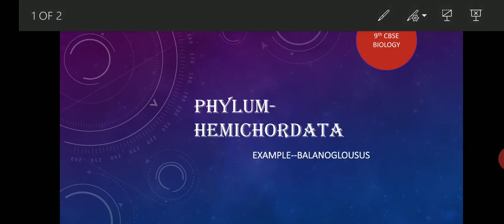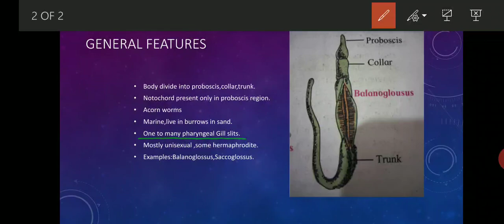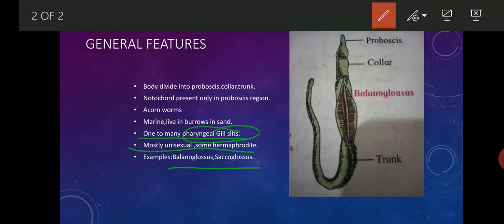Biology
Phylum-Hemichordata 9th cbse